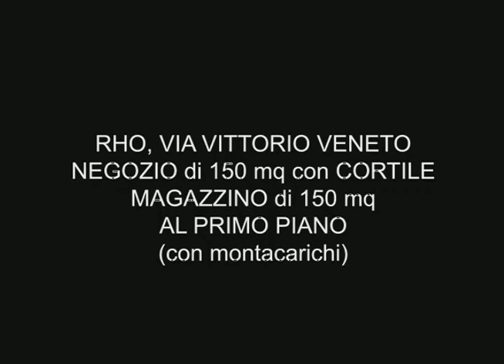Rho centro, negozio mq 300